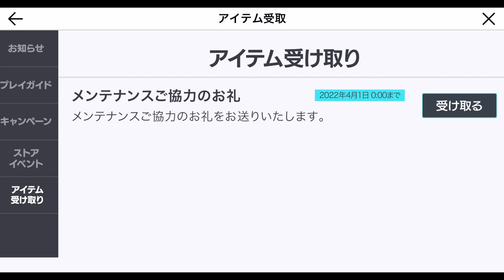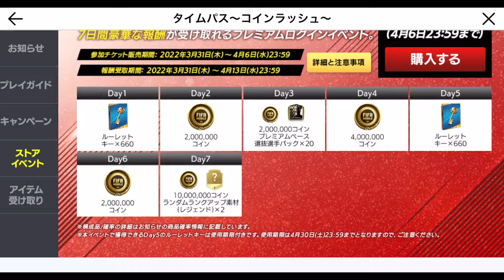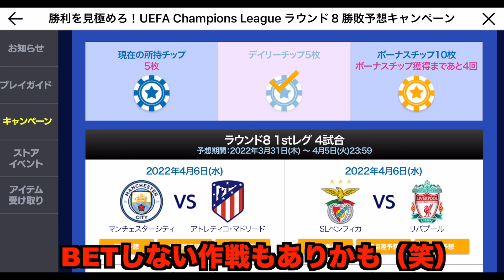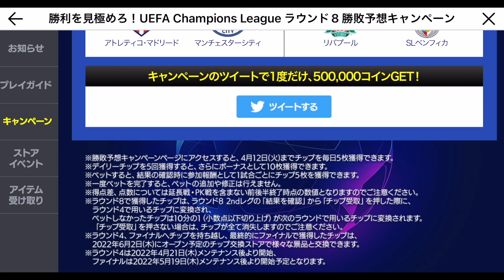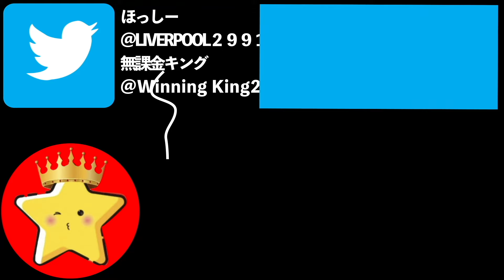【FIFAモバイル】MVPイベントの新レジェンドが強い！7進当てにいきます【FIFA MOBILE】【FIFA】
こんなはずじゃなかった...